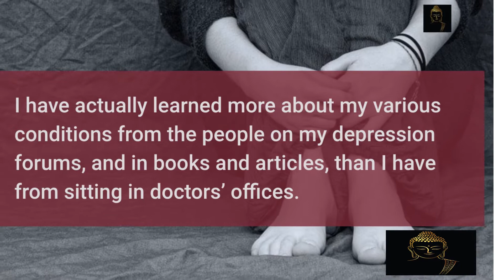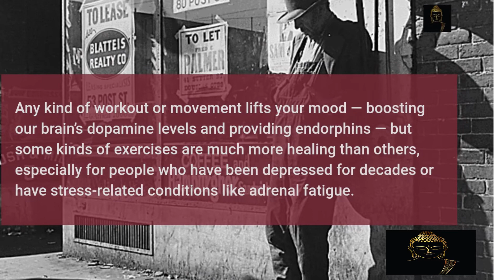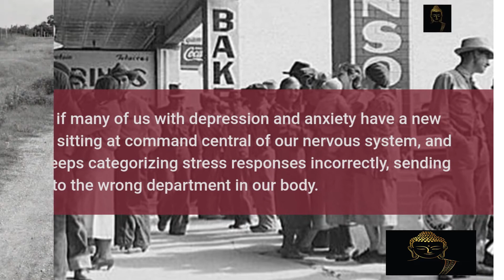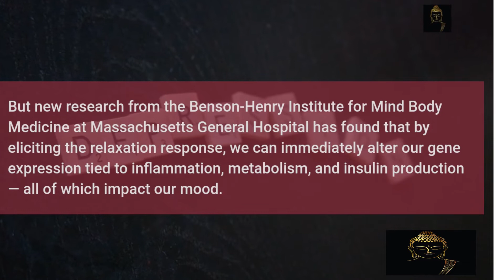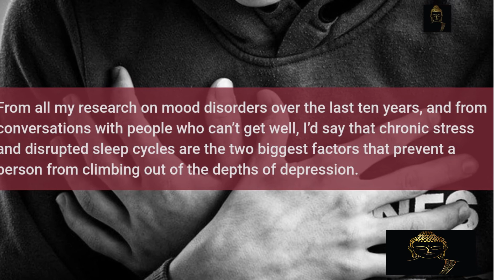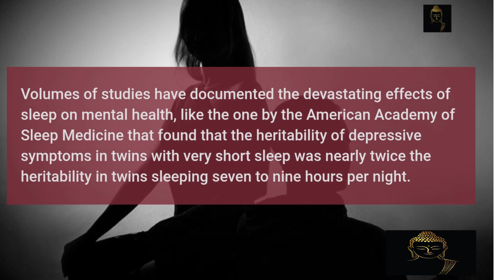how to treat with anxiety and depression??????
complaints of anxiety or depressed mood, both as presenting symptoms or as notable items on review of symptoms, are common among primary care patients. Mood and anxiety disorders are commonly comorbid with chronic conditions such as heart disease and diabetes, and their presence complicates treatment and worsens long-term outcomes.1,2 Moreover, patients with untreated or undertreated mental health disorders are high users of medical services, often presenting with physical complaints that cannot be linked to a specific medical disorder.3 As such, primary care providers prescribe the majority of medications for the management of depression and anxiety.4 Unfortunately, treating mental health disorders in the primary care setting can be very challenging.5 Under the usual time constraints, it is not feasible to cover all salient aspects of the patient's symptoms, prior episodes, treatments, current social and family function, and pertinent medical considerations. Although primary care clinicians do their best given time pressures and the range of conditions that warrant attention in any given healthcare encounter, it is possible that the evaluation and management of mental health disorders can fall short of the clinical ideal.
Causes
The medical community does not fully understand the causes of depression. There are many possible causes, and sometimes, various factors combine to trigger symptoms.
Factors that are likely to play a role include:
genetic features
changes in the brain’s neurotransmitter levels
environmental factors
psychological and social factors
additional conditions, such as bipolar disorder and also other illness!.